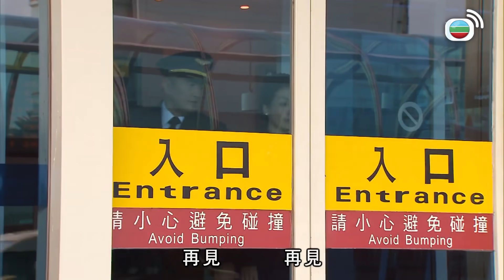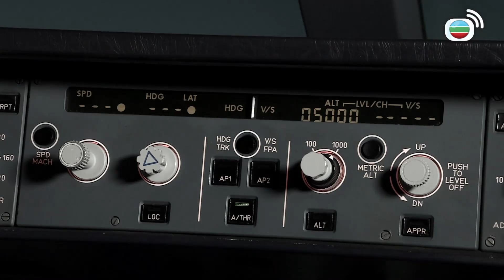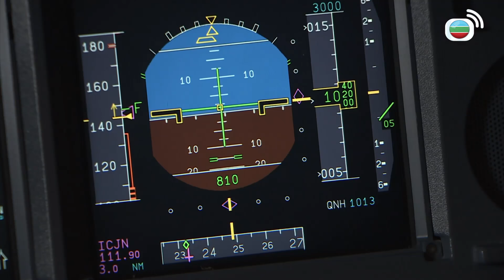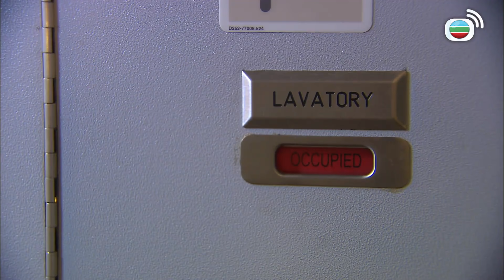偷聽人地親熱咁過癮？！｜衝上雲霄II｜吳鎮宇｜張智霖｜胡杏兒｜陳法拉｜吳卓羲｜馬國明｜胡定欣｜羅子溢｜TVBUSA｜港劇精華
蘇怡（胡杏兒 飾）患先天性心臟病，身為機師的丈夫亦琛（吳鎮宇 飾）辭職後陪她到世界各地休養尋醫，無奈病情逐漸加重，蘇怡悄然離開了亦琛，她不願心愛的人看見她死時的慘狀。亦琛留在英國Manna（米雪 飾）處已兩年之久，弟弟亦風（吳卓羲 飾）中間來過多次，他勸哥哥走出陰霾，投 入新的生活。亦琛痛定思痛決定重返工作崗位。亦琛加入到天頌航空skyIette，除了原先幾張熟面孔，新同事中還有一流機師顧夏陽（張智霖 飾），由於見解相左，二人在工作中產生不少磨擦。夏晨（胡杏兒 飾）是名飛機修械員，由於長相酷似蘇怡，亦琛把她當妹妹看待。而亦風對夏晨頗有好感，這令兄弟二人之間出現芥蒂.